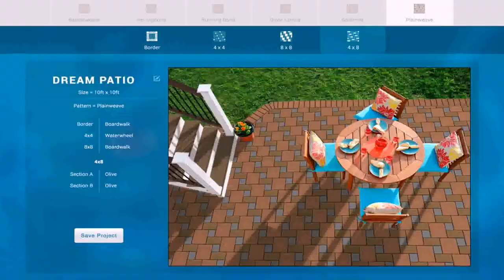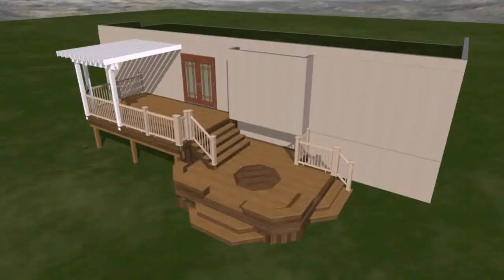Design A Paver Patio Online (see description)